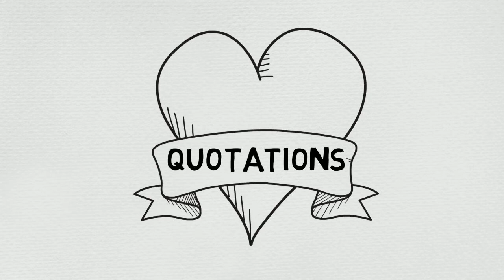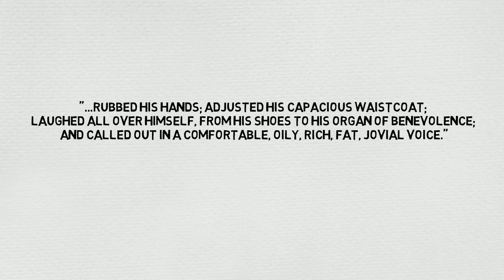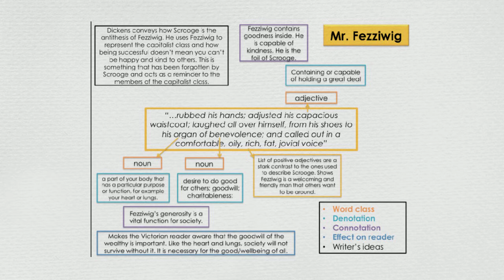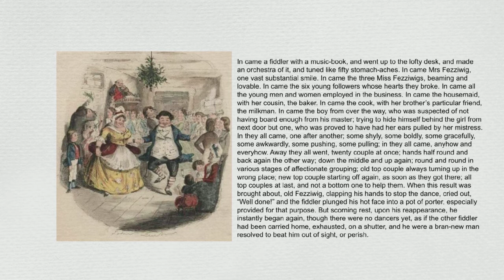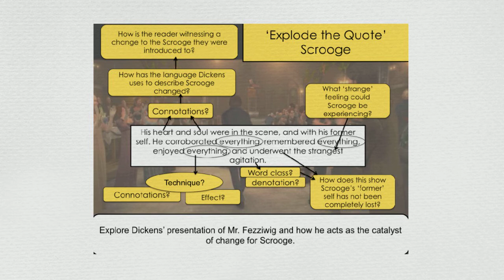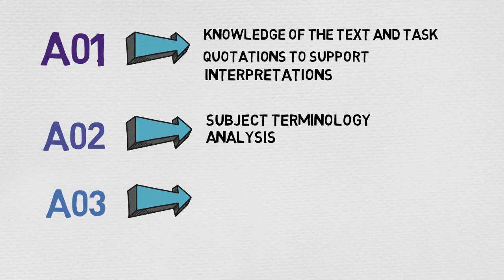A Christmas Carol: Mr Fezziwig Key Quotations and Analysis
Miss Cole provides key quotations and analysis for Mr Fezziwig from A Christmas Carol.
It's like having your own tutor in your pocket!

for resources and tutoring options

Title: Buddha
Artist: Kontekst